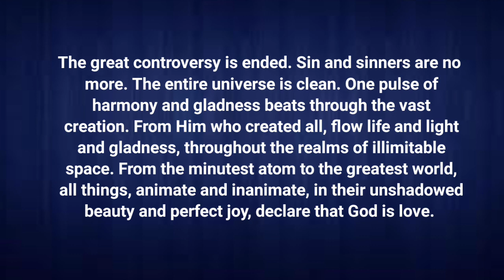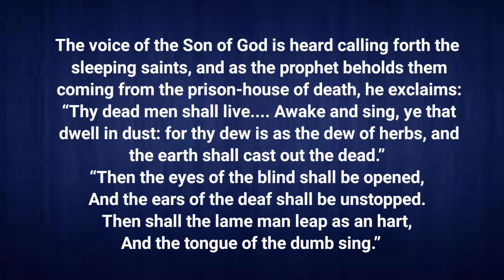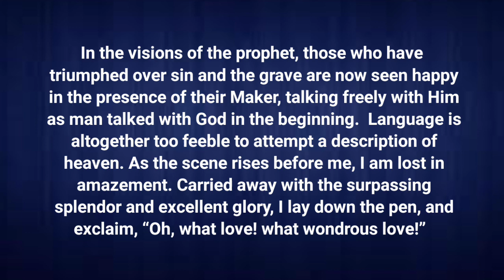TIDAK AKAN ADA LAGI LAKNAT l Renungan Pagi l 23/12/2022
There Shall Be No More Curse, December 23

The Earth Made New

And there shall be no more curse: but the throne of God and of the Lamb shall be in it; and his servants shall serve him. Revelation 22:3. WGD 359.1

The great controversy is ended. Sin and sinners are no more. The entire universe is clean. One pulse of harmony and gladness beats through the vast creation. From Him who created all, flow life and light and gladness, throughout the realms of illimitable space. From the minutest atom to the greatest world, all things, animate and inanimate, in their unshadowed beauty and perfect joy, declare that God is love.—The Great Controversy, 678. WGD 359.2

The voice of the Son of God is heard calling forth the sleeping saints, and as the prophet beholds them coming from the prison-house of death, he exclaims: “Thy dead men shall live. Awake and sing, ye that dwell in dust: for thy dew is as the dew of herbs, and the earth shall cast out the dead.” WGD 359.3

“Then the eyes of the blind shall be opened,
And the ears of the deaf shall be unstopped.
Then shall the lame man leap as an hart,
And the tongue of the dumb sing.” WGD 359.4

In the visions of the prophet, those who have triumphed over sin and the grave are now seen happy in the presence of their Maker, talking freely with Him as man talked with God in the beginning.—Prophets and Kings, 728, 729. WGD 359.5

Language is altogether too feeble to attempt a description of heaven. As the scene rises before me, I am lost in amazement. Carried away with the surpassing splendor and excellent glory, I lay down the pen, and exclaim, “Oh, what love! what wondrous love!”—Early Writings, 289.